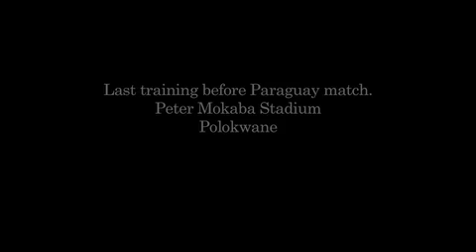Pre-Paraguay Training Run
The All Whites take the field before meeting Paraguay in their World Cup match in Polokwane.